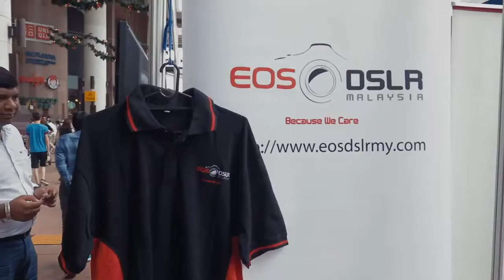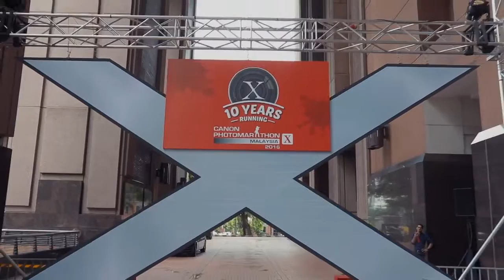Cody Lim: Canon Photomarathon Malaysia KL 2016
031216: 🎉 *ten ten ten* 🎉
This marks another awesome year for Canon Photomarathon Malaysia 2016 @ Berjaya Times Square KL!!
Thanks to Canon Malaysia for having me again & that mannequin challenge with all the participants as a start is just truly amazing!!
I had loads of fun with u guys!!
You guys keep me going...